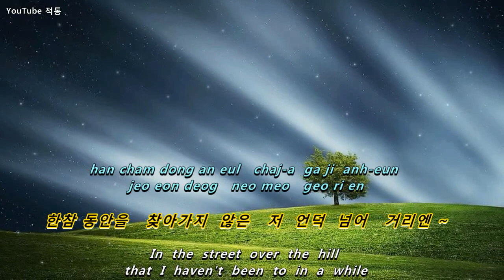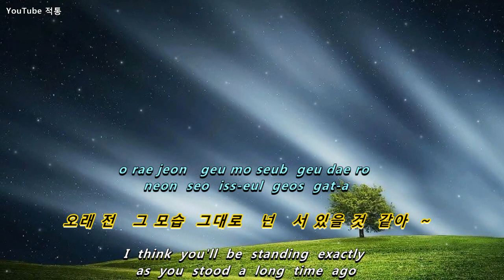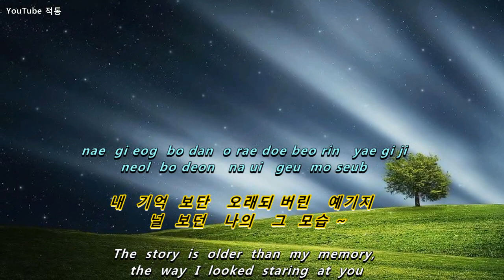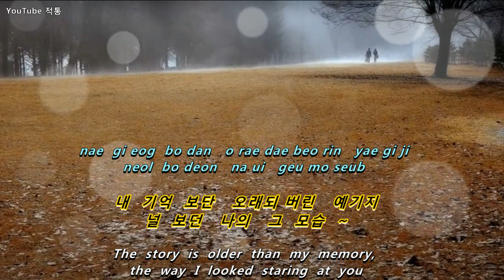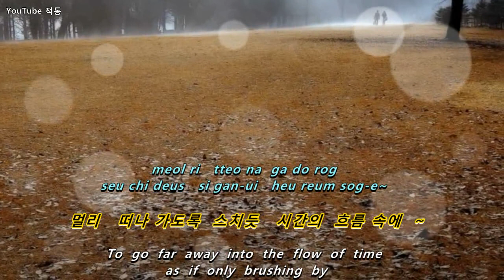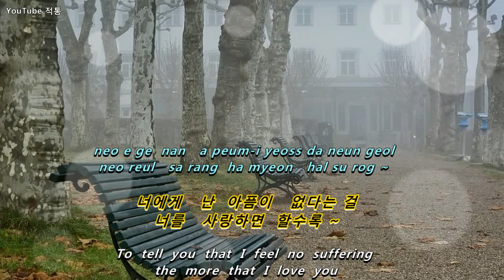kpop[8090]♬ 사랑할수록 [1993年](the more that I love you)- 부활 (김재기) Buhwal (Kim Jae-gi) [Eng sub]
♬   사랑할수록   1993年

The more that I love you

- 부활 (김재기)  Buhwal (Kim Jae-gi)

작사 & 작곡 - 김태원
Lyrics & Composer - Kim  Tae Won